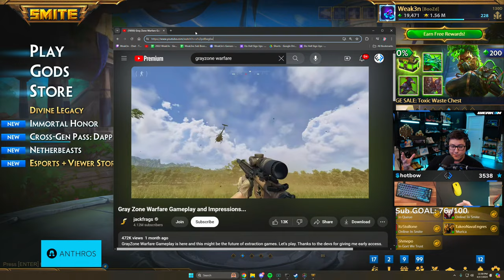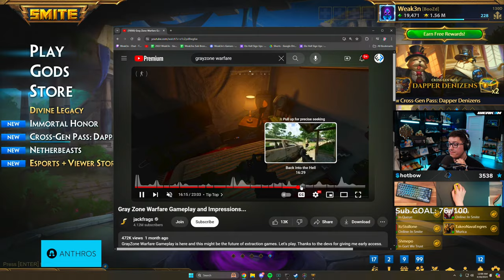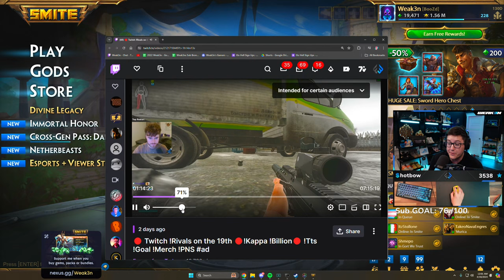🔴LIVE Going for 999 stacks on the new bow